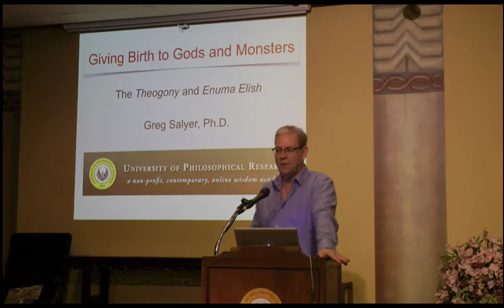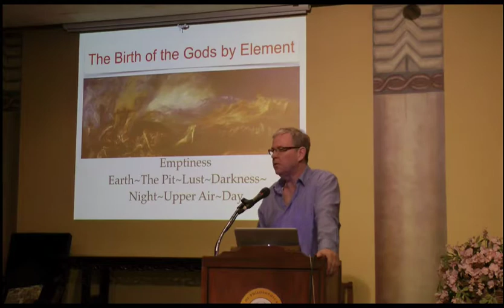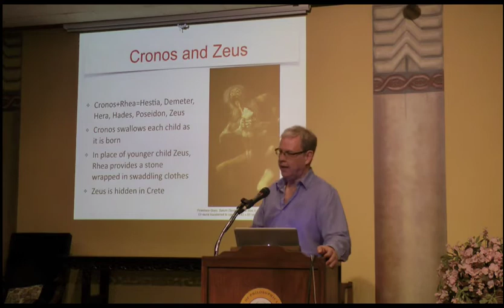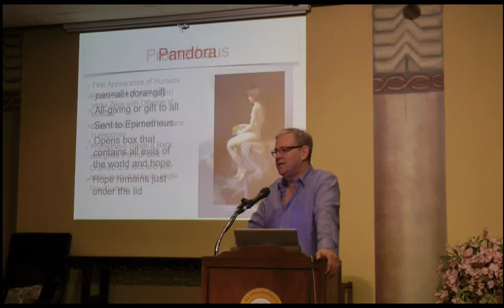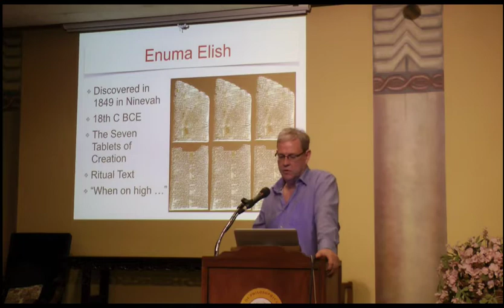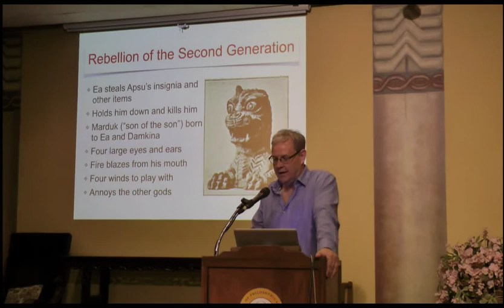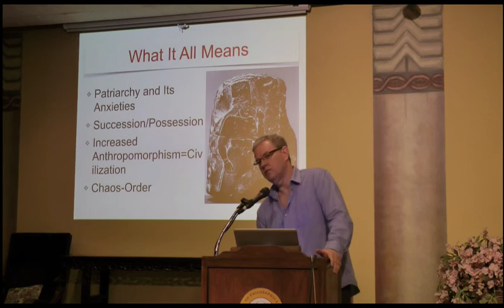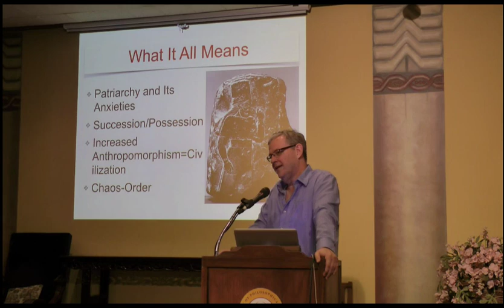Giving Birth to Gods and Monsters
GODS AND MONSTERS: Lecture 3

Understanding Our Hopes and Fears
Discussing Hesiod's Theogony and the Mesopotamian Enuma Elish